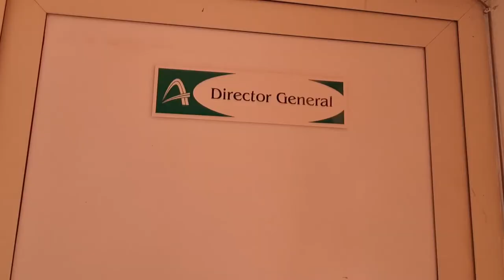Felicia Martínez Suarez: el camino no va hacer fácil, pero lo estamos logrando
La innovación se consigue no solo en materia de tecnología o equipos de última generación, sino que alcanza también a otras áreas de la producción. En el Día Internacional de la Mujer, la historia de Felicia Martínez Suárez, una de las tantas mujeres que pisan fuerte en la planta metalúrgica José Luis Tassende, en el municipio granmense de Manzanillo.